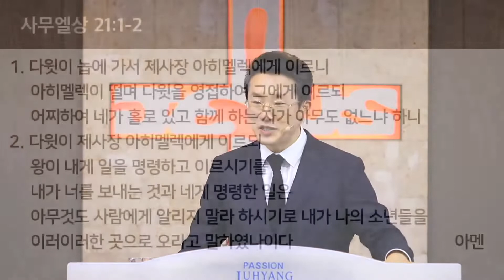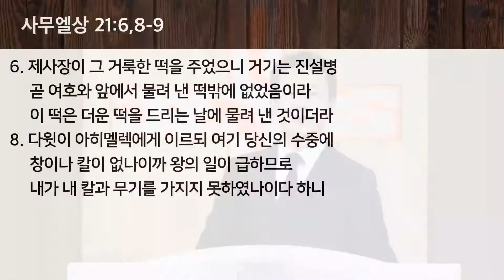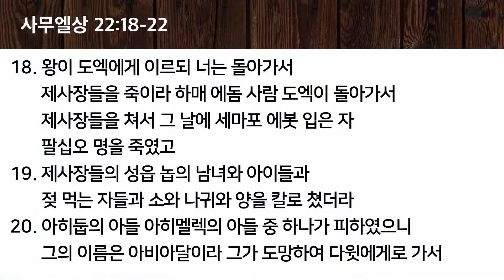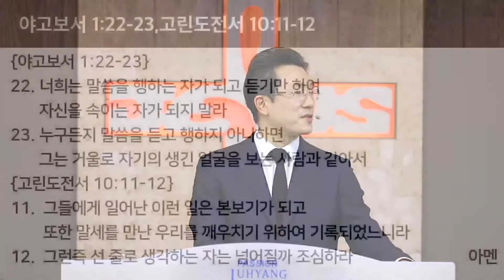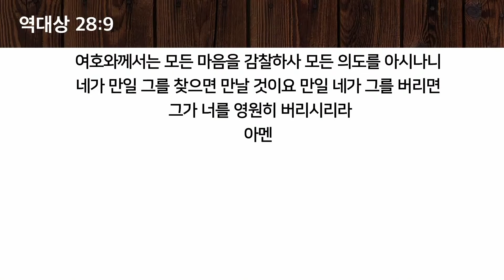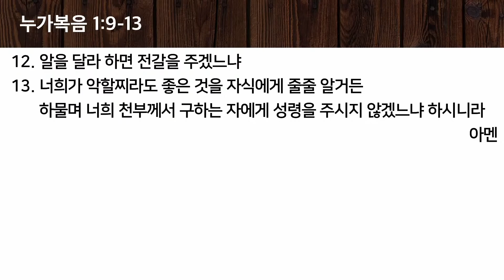[22.03.06] 하나님을 잃어버리면 삶이 비참해진다